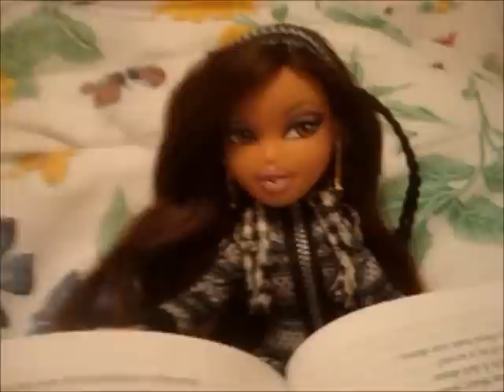Pretty Little Liars S2 Episode 32 - Discussions Part 3/3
Dana is in danger and the only person who will help her is the one and only Abbey Bominable.

Ghoulia's her life taken away when Cleo threatens her, what will she do now...

Yasmin gets a call from an unknown person, she seems to be rethinking of having another talk with the Liars of what she hasn't covered yet